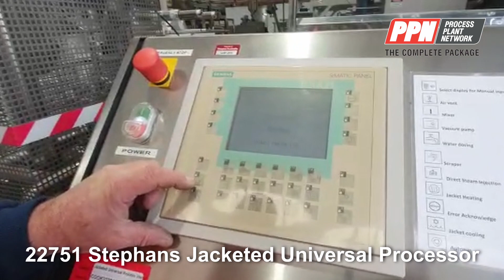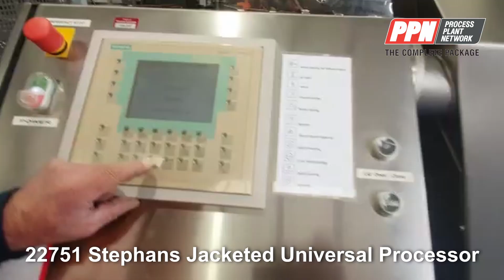22751 Stephans Jacketed Universal Processor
Universal Machines make it easy to scale up great ideas: While the smaller models are perfect for product development, our bigger UMs take your recipes to industrial scale.

With batch sizes of up to 170 l, the UMs are prepared to tackle even the biggest jobs. Just one example: the production ...